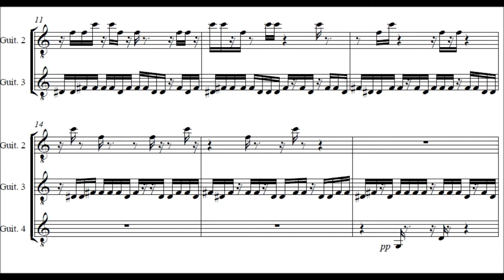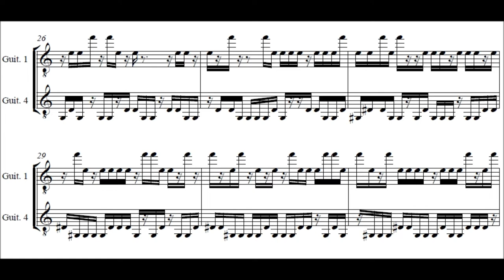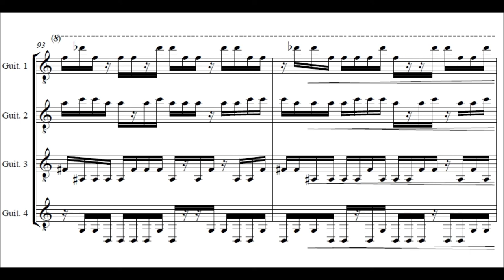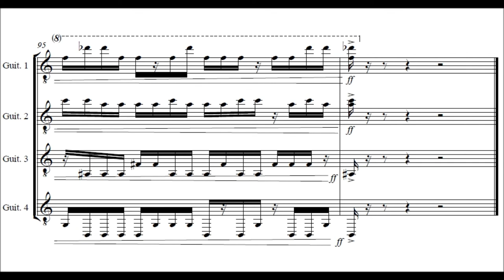filament of memory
Great recording here from the Dublin Guitar Quartet. The piece is essentially a rhythm fugue and a study in related tetrachords, though sometimes these pile up into hexachords etc. The recording is available on the DGQ's CD "Contemporary Irish" on the crooked water label.
The piece is dedicated to the composer's mother, writer Leland Bardwell, and the title is from her poem "The Scattering of the Ashes" from the collection "The Fly and the Bedbug"
Many thanks to Brian Bolger for seeing the recording through to the CD stage.